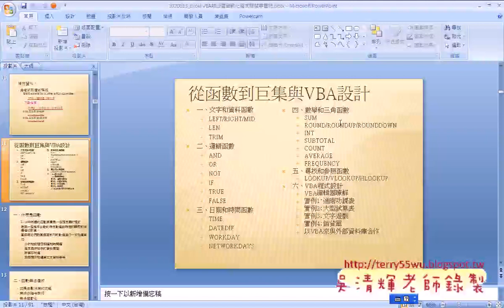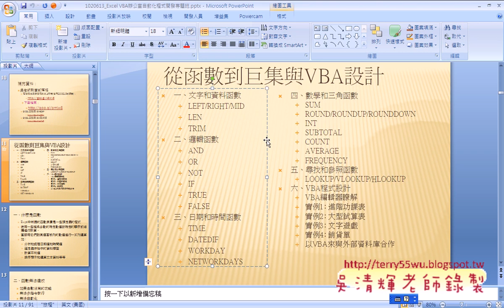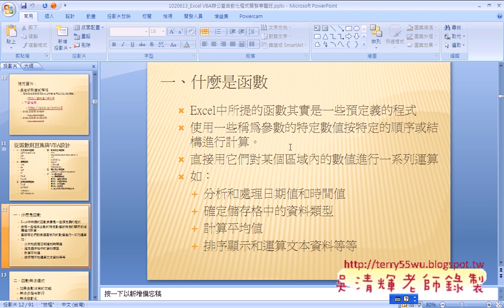03 範例01：進階功課表說明EXCEL VBA與資料庫 吳老師)1 x264